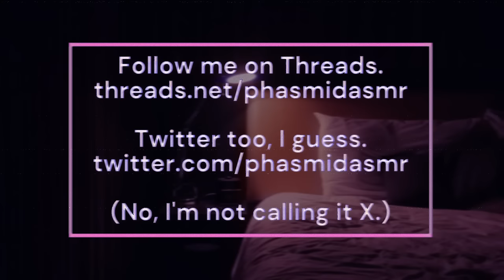Kissing Your Crush At The Christmas Party [M4A boyfriend ASMR] [deep british voice]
Secretly, you were the only one he *really* wanted to turn up.
MERRY CHRISTMAS. kind of!! i'm half way through writing another christmassy one with a grinchier kind of guy, and i'm REALLY REALLY HOPING i'll actually get to finish it before i go away for christmas on the 23rd. FINGERS CROSSED!!

love,
phas 💖